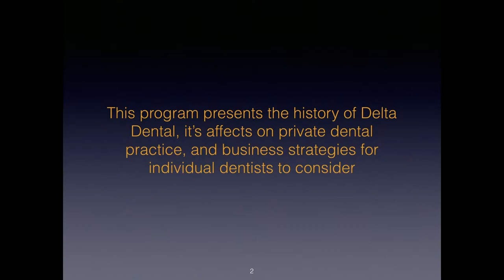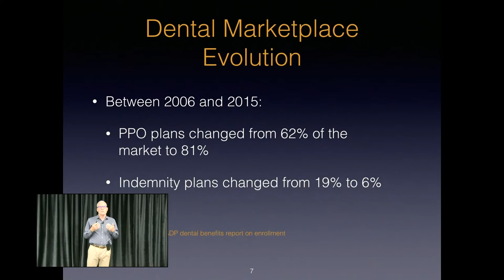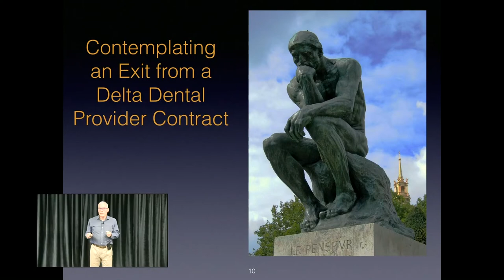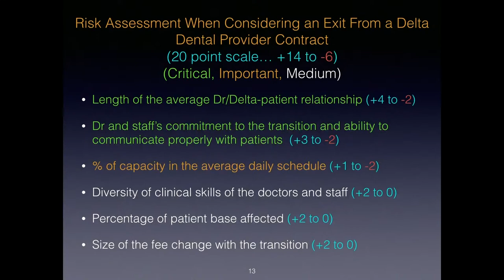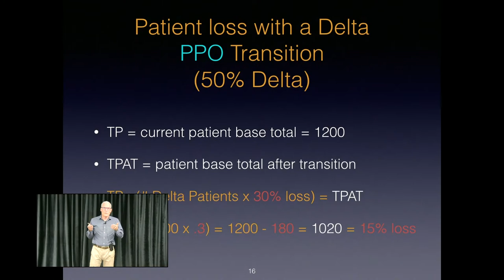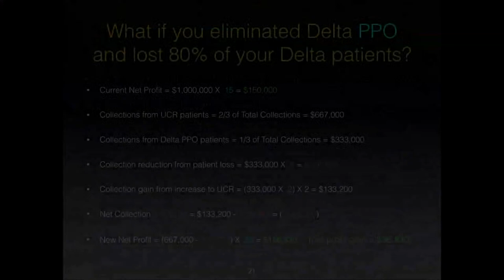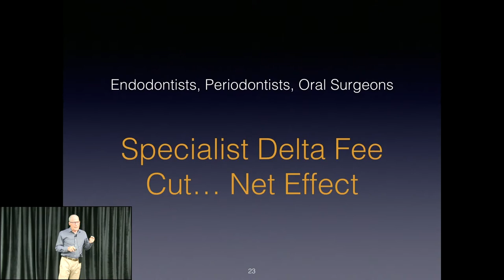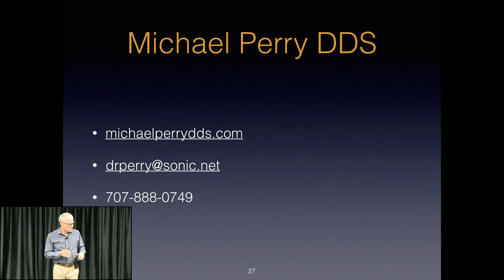What To Do About Delta Dental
REDS Evening Learn